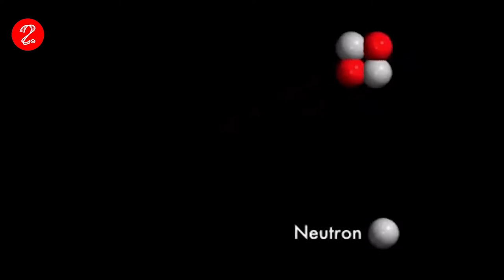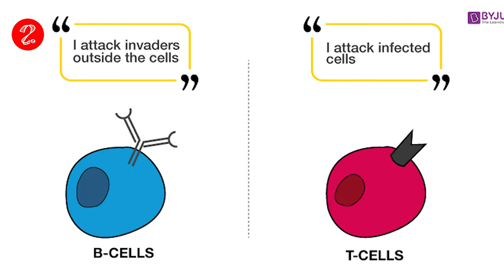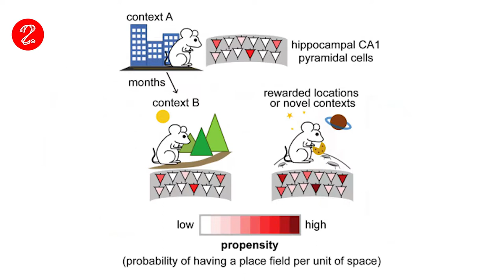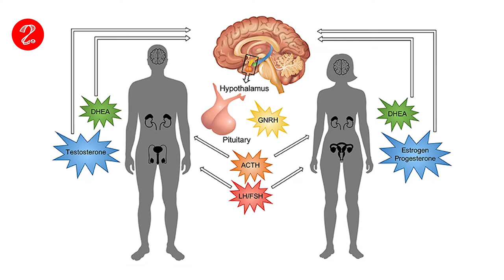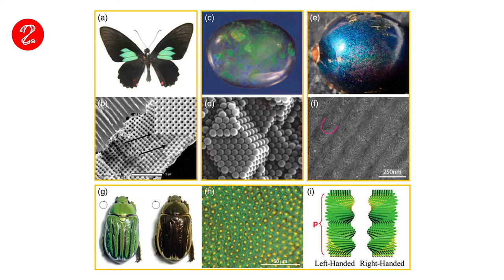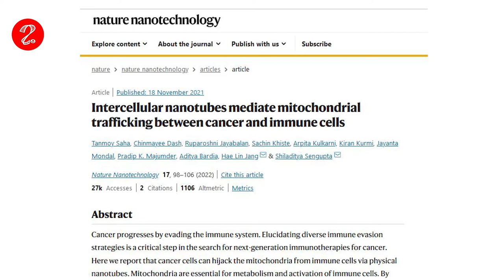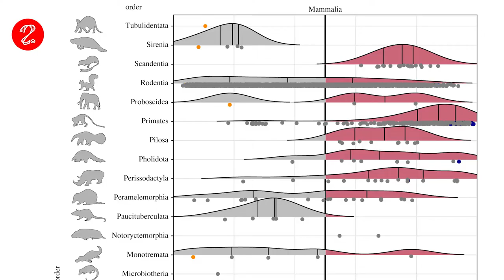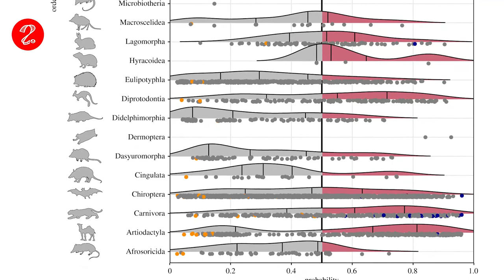SCIENCE TODAY - December 1-15 | എതിരൻ കതിരവൻ